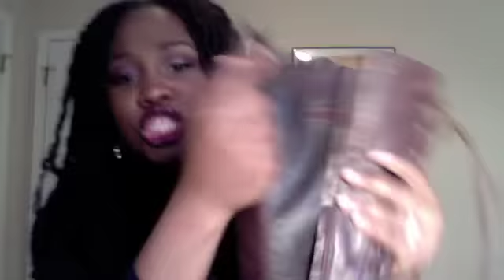Fashion Tag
YOU'RE IT!!!